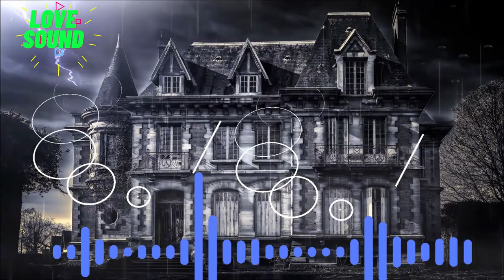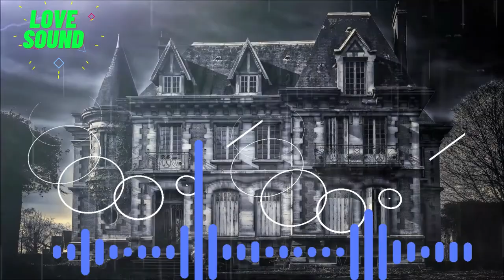horror music no copyright | horror background music no copyright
🤗🤗WELLCOME TO- Love sound__no copyright music.🤗🤗

🤫 VIDEO TAGS 🤫
nature vlog music download
free music for youtube videos background
background music for yuotube
free music

vlog music
no copyright
music vlog
vlog music no copyright
free music
background music
bangla flute music no copyright | free music no copyright song | Natural Flute Music
100% non copyright music
100% free and SAFE
no copyright background music
non copyright relaxing music
non copyright relaxing music for youtube
slow piano music (no copyright)
background music

vlog music
no copyright